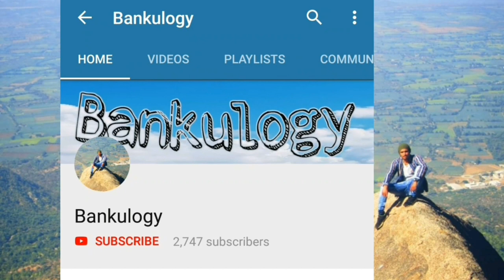Shilpgram festival 2018 || Udaipur